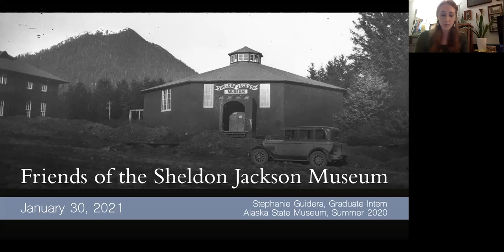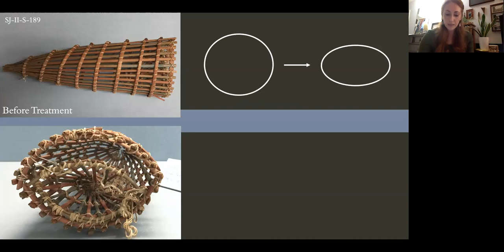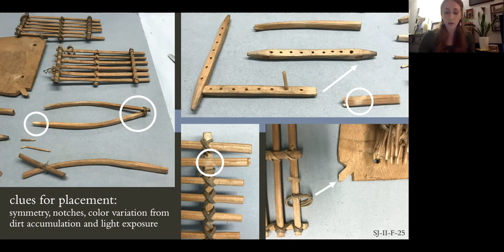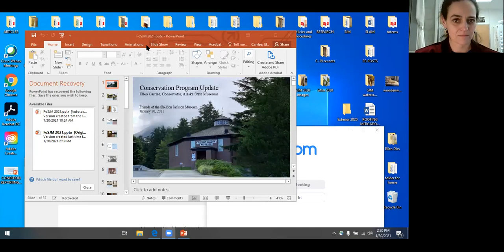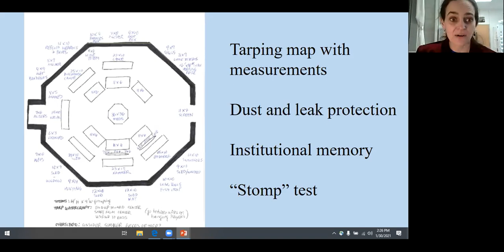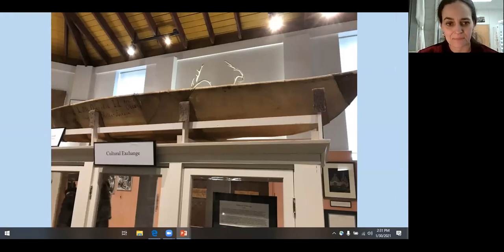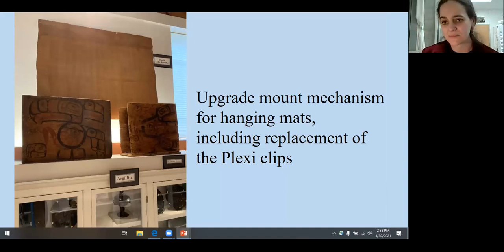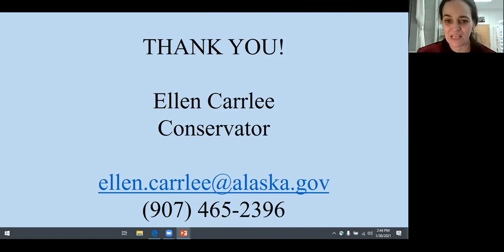Conservation Talk with Alaska State Conservator Ellen Carrlee and Conservation Intern Steph Guidera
January 30, 2021. In this presentation, Alaska State Conservator Ellen Carrlee and Conservation Intern Steph Guidera share the results of their work at the Sheldon Jackson Museum in the summer of 2020. Ellen and Steph traveled to Sitka and spent nearly a week in July repairing a selection of model fish traps. During their visit, Ellen also helped the museum with a plan for artifact protection for the new roof project, a construction project that began in the early summer of 2021.

The work of Ellen and Steph in Sitka was made possible with a generous Collections Management Fund grant from Museums Alaska. Funding for that grant program is made possible by the Rasmuson Foundation.

Watch this video for the before and after photos alone!